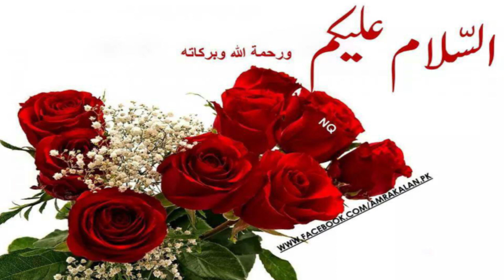Sindh walon ny gany ka rate barhny ka fesla kr lia| sugarcane new rate 2021-22